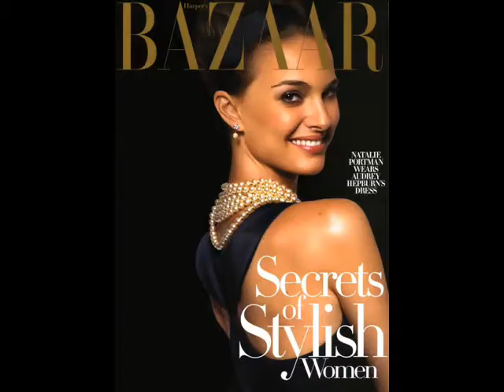Natalie Portman, Quiero hacerte feliz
Pictures and Vid, of Natalie, fan made with music from the chilean band DeSaloon...

**No Copyright Infrigment Intended. All Copyrights to their respectful owners. We take No credit in the creation of the media being used. We Own nothing.**